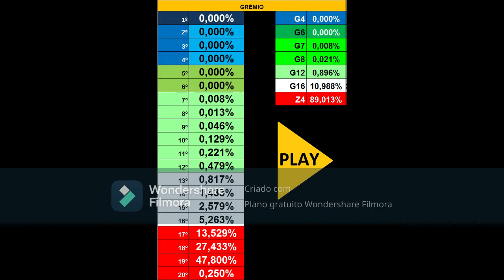Grêmio. Chances do Grêmio ser rebaixado após derrota no GreNal.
Grêmio. Chances do Grêmio ser rebaixado após derrota no GreNal. Chances do Grêmio escapar do rebaixamento na 31ª rodada do Brasileirão.